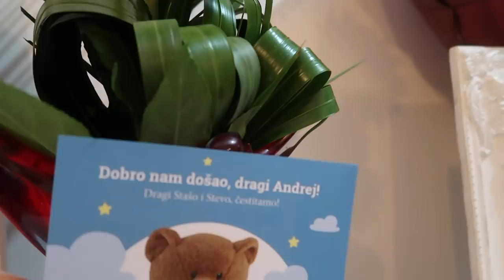Porođaj carskim rezom - moje iskustvo / Bila sam budna :)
Dragi moji, nakon što sam rodila mog anđela, najviše pitanja sam dobila o samom porođaju i rešila sam da to iskustvo podelim sa vama. Video sam snimala drugi dan nakon što sam izašla iz bolnice, pa su hormoni divljali, sada sam mnogo bolje, ali sve u svemu prezadovoljna sam iskustvom i sve je prošlo mnogo bolje nego što sam zamišljala.
pratite me i na Beauty Box kanalu - Brza šminka za nove mame
💋 Nadam se da vam se dopada, šaljite mi predloge za naredne snimke preko poruka na društvenim mrežama: